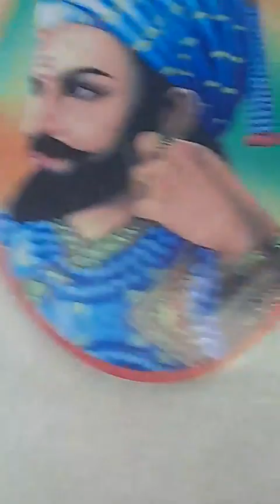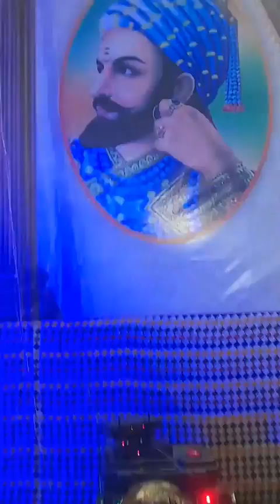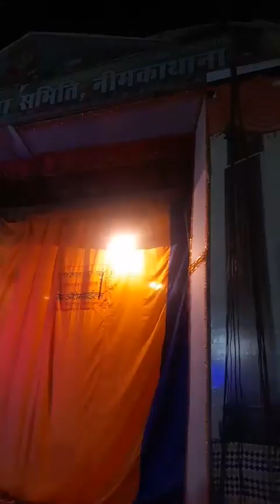रावण कुंभकरण विभीषण की अखंड तपस्या ब्रह्मा ने दिया वरदान||रावण की ललकार||नारद जी का श्राप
आदर्श रामलीला नीमकाथाना Live शानदार प्रदर्शन 53 साल से चल रही है यह रामलीला